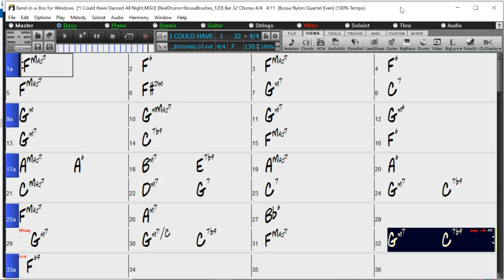BACKING TRACK - I COULD HAVE DANCED ALL NIGHT (F) 130 BPM BOSSA